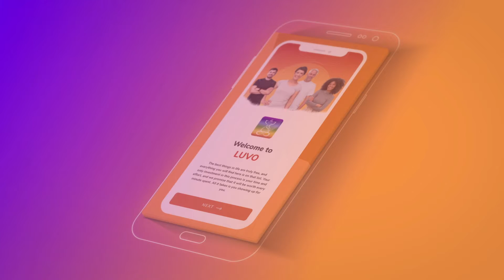The psychology of fear-Part 2/ Sanjib Nandi/ The man with zero talent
The brave man is not he who does not feel afraid, but who conquers that fear." Part 2
                                                                                              NELSON MANDELA

Fear is the number one cause of not moving in the right direction in spite of knowing what is best for you. Fear leads to doubt and doubt leads to indecision. We then spirial around and around until it cripples our lives. We think over and over again about the same problem, becoming debilitated in the process. Our lives continue to take a dizzying, downward course but what bascially is fear? and what does it do? and how does it exert a death grip on us. Learn more about fear from the author of "The Man With Zero Talent" Sanjib Nandi and the founder of LUVO, a free health & wellness app.

Learn and apply this knowledge to your life.
🟩READ MY BOOK ⬇️

LUVO! The only app that magnifies & improves your health and well-being.
Luvo is completely free for you, download it on

🎶Pain. that pain